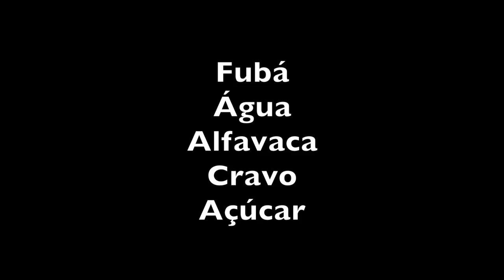A DELICIOSA POLENTA DOCE DO PAULO DAS ERVAS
INGREDIENTES DA POLENTA DOCE

Fubá Mimoso
Água
Alfavaca
Cravo
Açúcar

Colha a alfavaca e faça um chá bem forte, fervendo por 20 minutos.
Misture o fubá com água fria.
Numa panela despeje o chá e os cravos, acenda o fogo e despeje o fubá misturado com água fria.
Mexa por meia hora ou até a massa ficar consistente e começar a soltar das beiradas.
Despeje numa forma Pyrex e espere esfriar (se conseguir)

Bom Apetite!